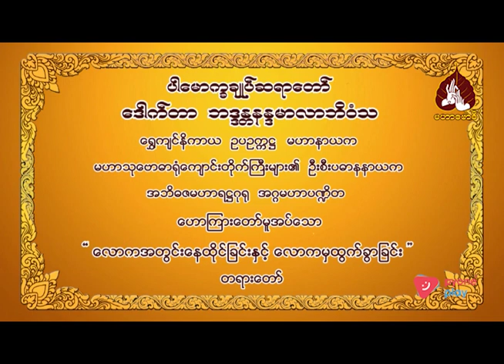ဆရာတော်ဒေါက်တာဘဒ္ဒန္တနန္ဒမာလာဘိဝံသ ဟောကြားသော လောကအတွင်းနေထိုင်ခြင်းနှင့်လောကမှထွက်ခွာခြင်းတရားတော်။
00:00-နိဒါန်း။
00:03-လောကအတွင်းနေထိုင်ခြင်းနှင့်လောကမှထွက်ခွာခြင်းတရားတော်။
01:08-လောကဆိုတဲ့ဝေါဟာရကိုဖွင့်တဲ့အခါ အကောင်းတွေနဲ့ချည်းဖွင့်တာမဟုတ်ပါ။လုံးဝပျက်ဆီးနေတဲ့ ဧရိယာကြီးတစ်ခုကို လောကလို့ခေါ်တာပါ။
02:10-လောကသုံးမျိုး။
10:13-လောကတွင်းမှာနေထိုင်တဲ့အခါ အောက်မဆင်းဖို့အရေးကြီးတယ်။ကိုယ့်ရဲ့အမှားလုပ်မိမှုကြောင့် အောက်ကို ဆင်းသွားမယ်ဆိုရင် နစ်နာမယ်။
11:26-လူ့ဘဝဆိုတာ လှုပ်ရှားရုန်းကန်ပြီးရပ်တည်နေကြတာဖြစ်တယ်။အသိပညာ အတတ်ပညာကို အမှီပြုပြီး အသက်ရှင်ကြတာဖြစ်တယ်။
55:21-အနှစ်ချုပ်။